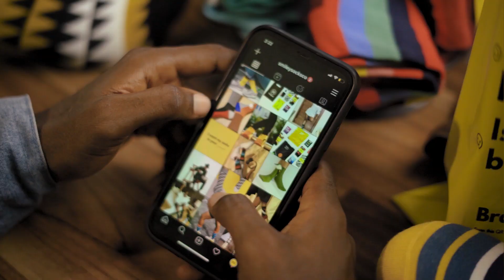Amber Energy In Your Hustle Challenge Smiley Socks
With 5,000 pairs sold already, Olawale highlights the Idea behind his Smiley Socks brand which is to build an experience filled with good vibes, Class and Energy

Are you proudly Naija???

Then show off your everyday hustle in the Amber EnergyInYourHustle Challenge and get the chance to win N1,000,000!!!

To join,

1. Upload a 60 secs video of you with a can of Amber Energy Drink on any of your social media pages telling us what makes your HUSTLE unique.

2. End your video with the sentence - “This is the Energy In My Hustle”

3. Use the hashtag EnergyInYourHustle and AmberEnergyDrink

- 1st prize is N1,000,000
- 2nd prize is N500,000
- 3rd prize is N300,000

Entry starts on the 12th of December and ends on the 23rd of December.